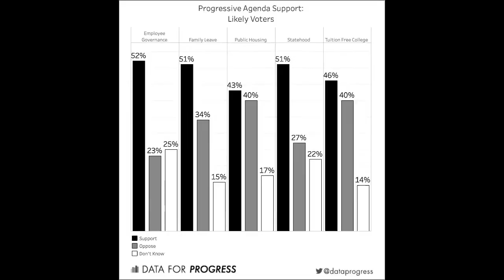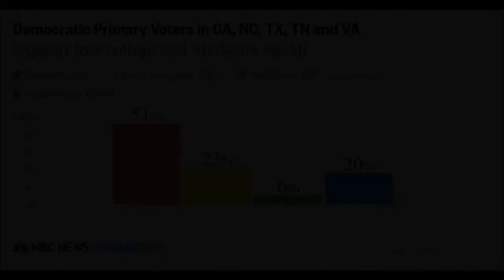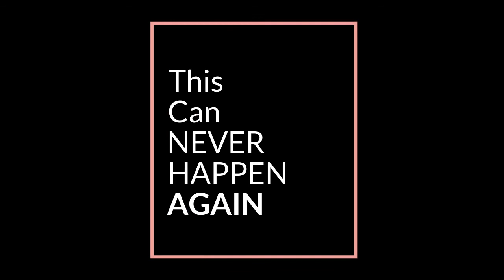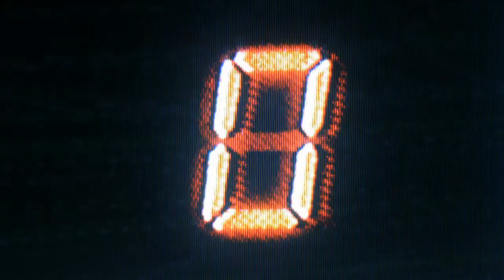Future of the Progressive Movement: A Short Film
or Follow on Instagram @newprogressiveera

Politics isn't a game series. It isn't entertainment. Politics is how we move forward and conduct ourselves as a global society. This is a new era, full of incredible levels of change. It's time that we change the way we conduct our politics. It's time we change the way we conduct our governance. It's time that we revolutionize the entire system so that it works for all and not just the elite few. It's time for a New Progressive Era.